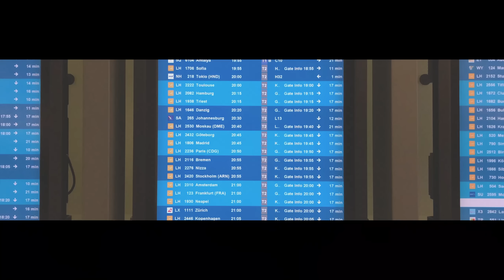[MV] Iago Aleixo feat Gabi (EVE) - Cabeça Gira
Iago Aleixo - Cabeça Gira | Feat Gabi (EVE)

KOR é um canal onde todos podem expressar sua individualidade! Um espaço onde artistas podem divulgar seu trabalho e o público encontra o melhor conteúdo!

Viva essas cores com a gente!

A música "Cabeça Gira" faz parte do trabalho solo "RASCUNHOS" do Iago Aleixo, para ouvir o álbum completo acesse sua plataforma digital de preferencia e procure por "Iago Aleixo"

Ficha técnica:

Composição: Iago Aleixo
Produção/Beat/Gravação/Masterização - K-Break (RoXstar)
Direção/Filmagem/Edição - Iago Aleixo
Agradecimento especial: Thais Genaro e Choupanas (@choupanas_)

-- LETRA --

Precisei viajar pro outro lado do mundo
Pra perceber que em casa já tinha tudo
Ponto seguro, seguro sua mão e não largo um minuto
Que tipo de feitiço é esse que você lançou em mim?

Minha cabeça gira, gira
Pensamentos vão e vem, você continua neles
Você tá muito além, não sou Buzz mas te busco, vem

Sinto seu cheiro em todo lugar
Viro em uma esquila e te vejo lá, até quando vou me enganar?
Sei que você não tá aqui
Mas o que vai me impedi, de sentir que você tá?

Olha só onde me coloquei
em uma situação que não planejei
e nem vi chegar, só tô aqui
a mercê de você

Precisei ficar desse lado do mundo
Pra perceber que fica um vazio sem você aqui
Minha cabeça fica no escuro, fico sem rumo
Saudade bate e me faz querer correr pra ai

Te vejo quando viro alguma esquina
Meu travesseiro ainda tem seu cheiro
se tenho sua mão te puxo e te dou um beijo
que tal a gente planejar nosso futuro?

Você tá muito além, não sou Jess mas busca, vem